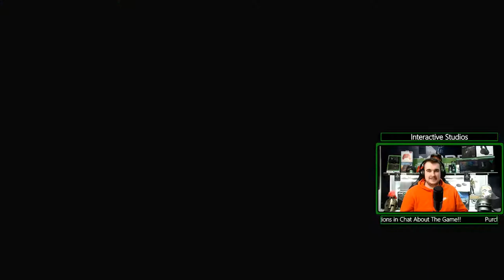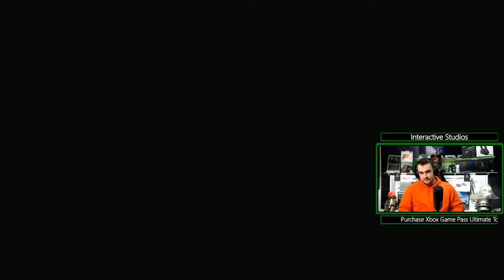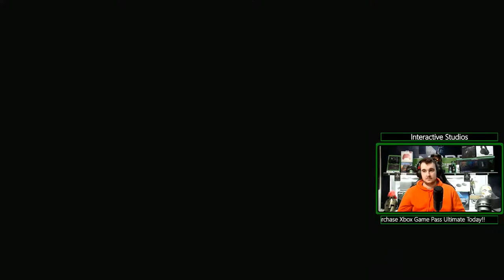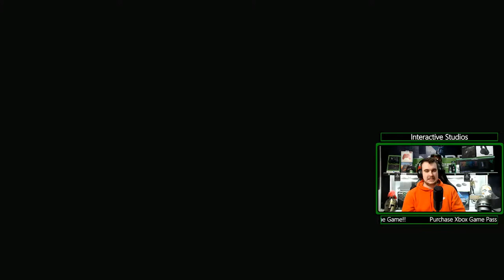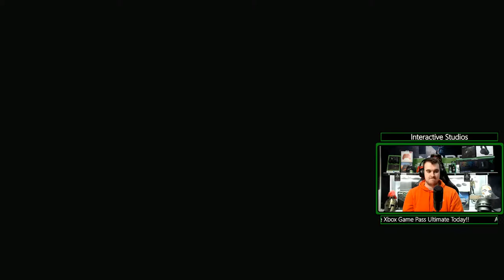Xbox Interactive Studios ANZ Plays - Knockout City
Come watch & ask questions as Xbox Interactive ANZ showcases gameplay for Knockout City